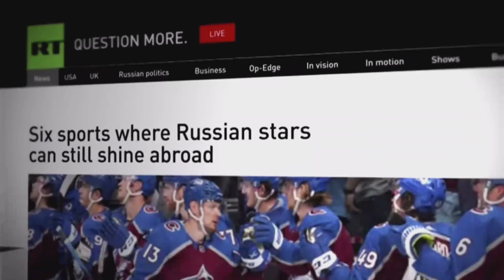Russia Today Continuity - Oct 16th 2022